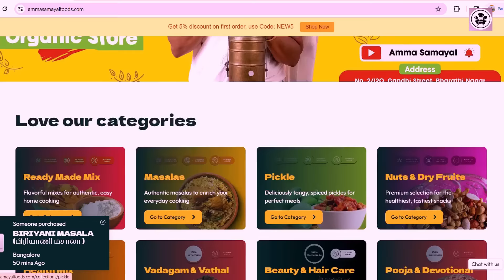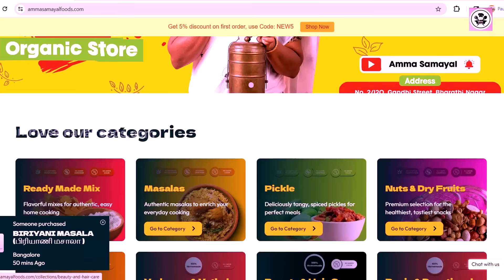நம் KITCHENகு புது பாத்திரங்கள் |NEW KITCHEN VESSELS UNBOXING|AMMAVEETUSAMAYAL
These are Premium Granite-Look Non-Stick Utensils, available in two versatile sets. Crafted from durable cast aluminum and featuring a premium non-stick coating with a granite finish, these utensils boast exceptional quality. They are also induction-compatible, ensuring compatibility with a range of cooktops.

For maintenance, simply clean with a nylon scrubber or sponge using dishwasher gel, avoiding the use of normal or steel scrubbers. When cooking, it's recommended to use low flame settings, avoiding dry heat and high flames to maintain the integrity of the utensils. Mishandling may alter their color over time

1. AGARO Non Stick Fry Pan, 1.1L

2. AGARO Non Stick Fry Pan 3L

3. AGARO Imperial Granite Non Stick Tawa

4. AGARO Granite Non Stick Grill pan with Glass Lid, 1.6L

5. AGARO Imperial Granite Non Stick Kadai, 3.8L

6. AGARO Imperial Granite Non Stick Sauce pan, 1.5L

7. AGARO Imperial Granite Non Stick Casserole, 4L